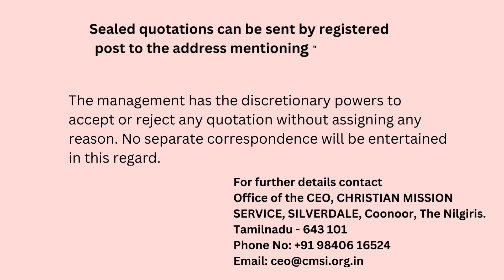Residential-Land for Sale at Coonoor, Nilgiris | World New Property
Land area is 39.75 Cents. Call for Price. Clear Entitlement, 25 Minutes Drive from Coonoor Bus Stand, Close Proximity to the Bus Stand & Railway Station, Excellent Footage \& Visibity, High Potential for Hospitablity / Retail Development, Scenic View… ..